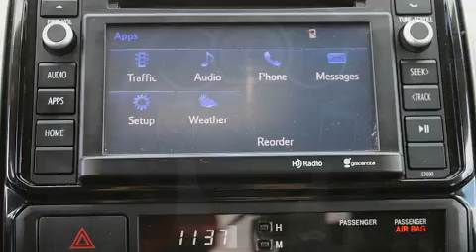2014 Toyota Tacoma 4WD in Annapolis, MD 21401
1107 West St.

You can expect a lot from the 2014 Toyota Tacoma. This 4 door, 5 passenger truck just recently passed the 50,000 mile mark! It features four-wheel drive capabilities, a durable automatic transmission, and a 4 liter 6 cylinder engine. Top features include a split folding rear seat, 1-touch window functionality, a rear step bumper, front bucket seats, tilt and telescoping steering wheel, skid plates, power windows, and more. Premium sound drives 6 speakers, providing you and your passengers a sensational audio experience. Curtain airbags combine with standard stability control in creating a comprehensive safety network. A Carfax history report indicates just one previous owner. You will have a pleasant shopping experience that is fun, informative, and never high pressured. Please don't hesitate to give us a call.